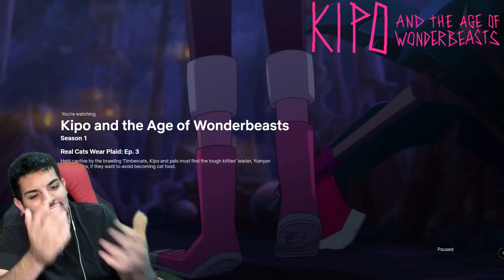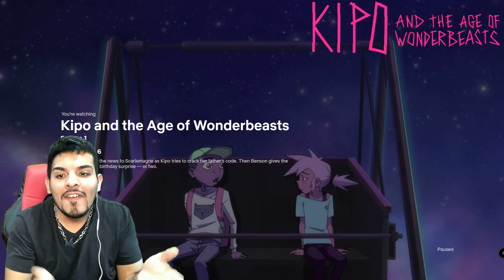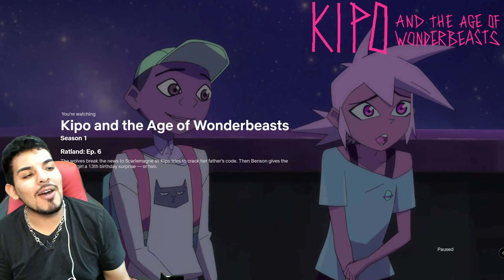Kipo and The Age Of Wonderbeast S1 2/3 Reaction